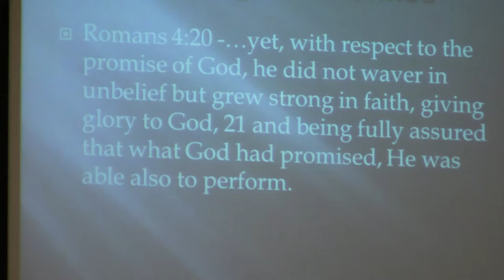Easter Sermon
Pastor Cary Fry speaking on the need to trust Jesus will fulfill his word, without us having to help it.